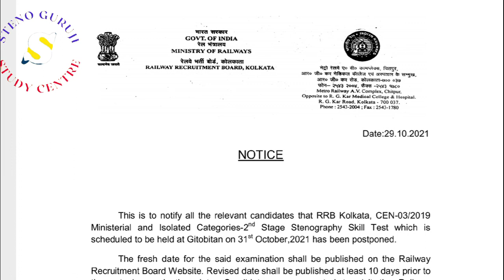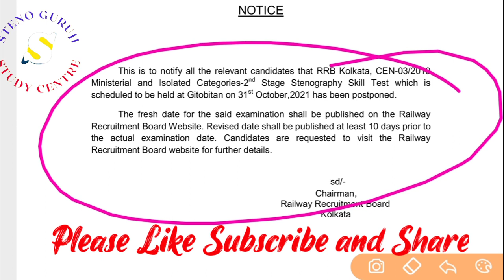RRB स्टेनोग्राफर skill test postponed | Full Details | Official Notice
Stenographer Skill Test Postponed Official Notice full details | आखिर आखिर कब होगा अब